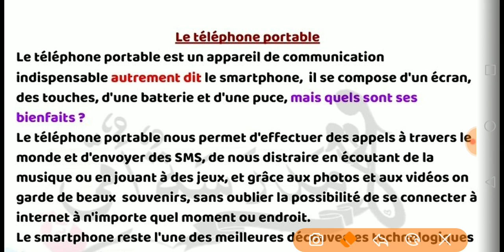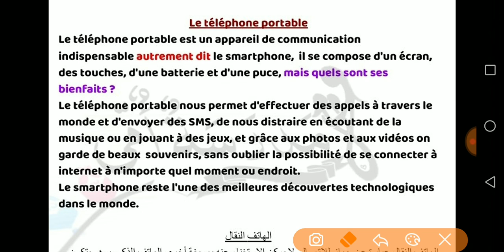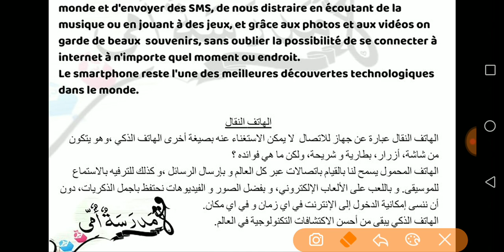Le téléphone portable 1am وضعية عن الهاتف النقال للأولى متوسط